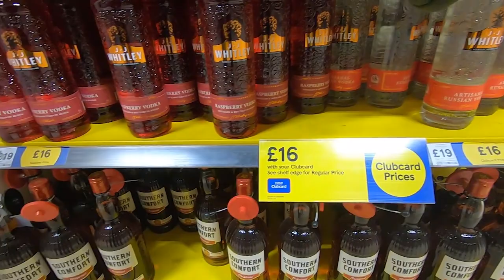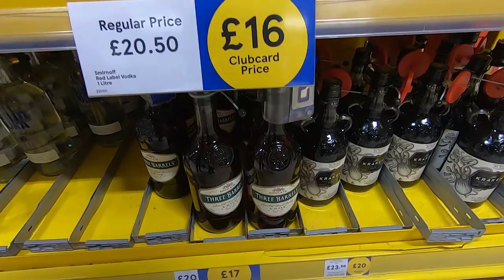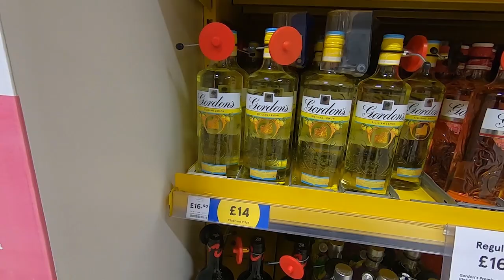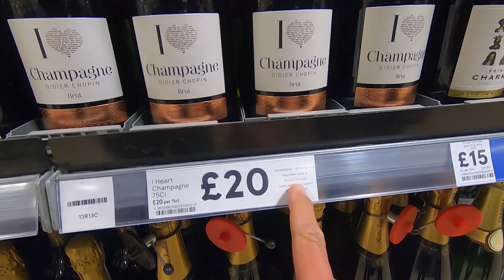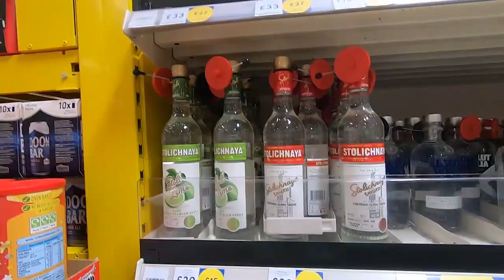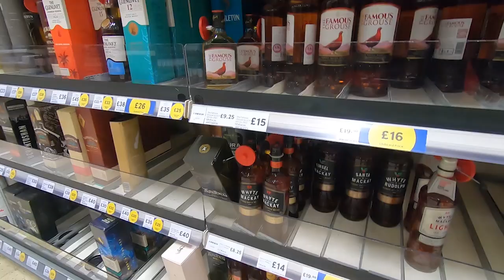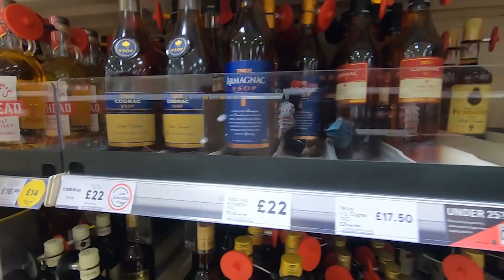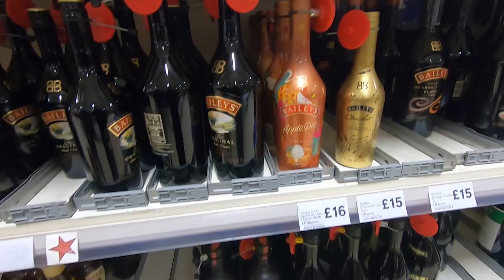Alcohol and Spirits 🎄Gift ideas at Tapsilog Masarap kumain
we went to tesco to feature alcohol and spirits that can be a present this coming christmas. Especially most of the alcohol is on sale in this season before the coming holiday